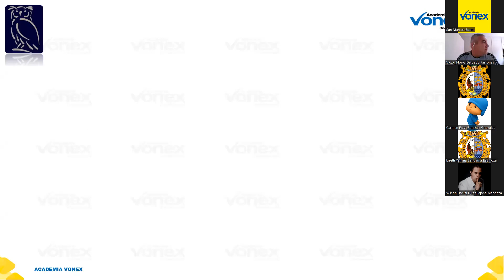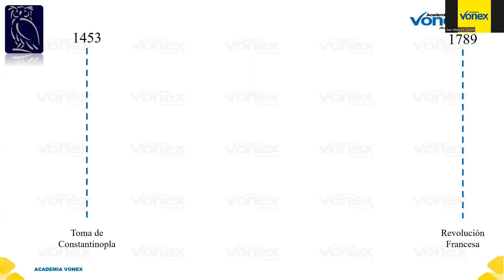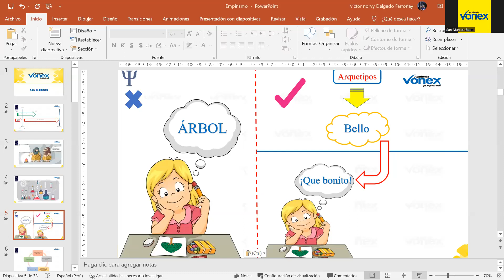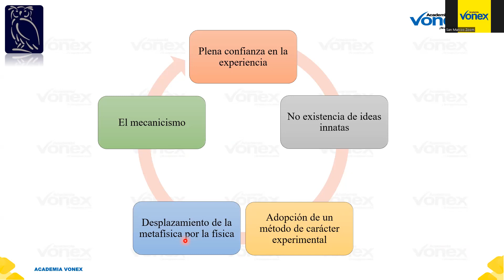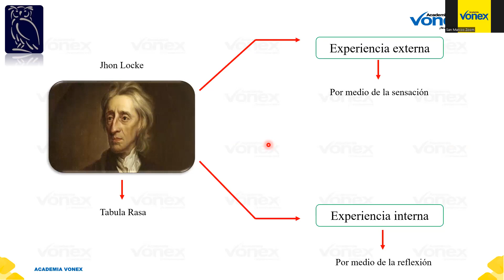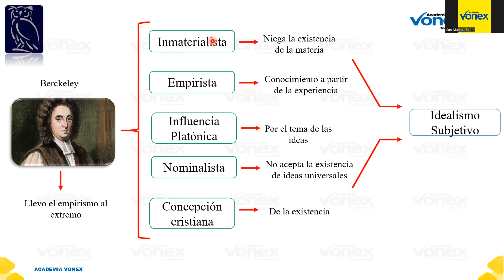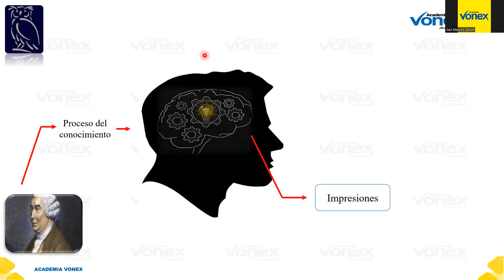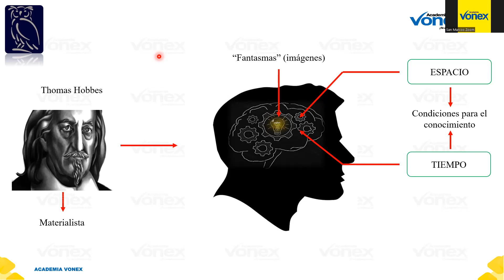Filosofía | Módulo 3 | Semana 3